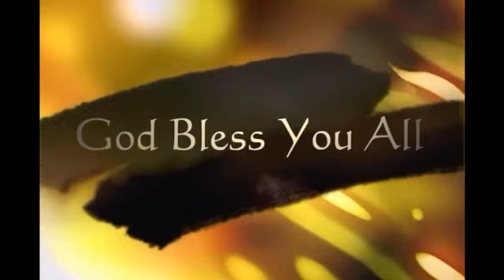Rev. Robin Khine Sermon (First Fruit 2)